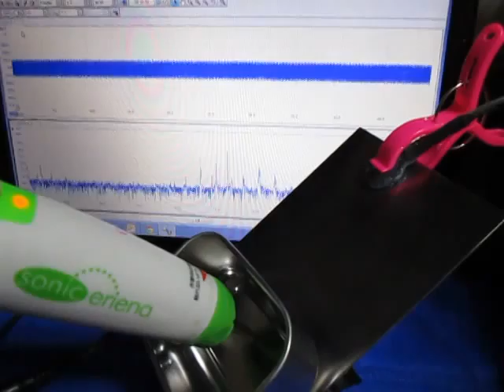表面を伝搬する超音波（基礎実験） Supersonic wave experiment